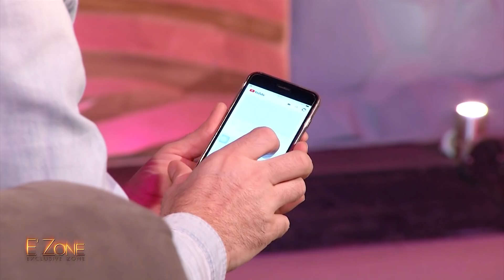#48 E'Zone - Simoni & Flutura (PA MARRE)